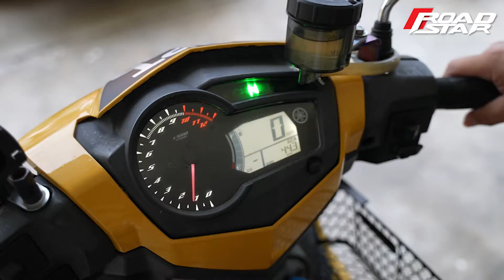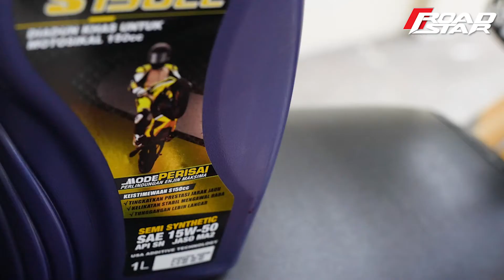DIY | bersama Faizal